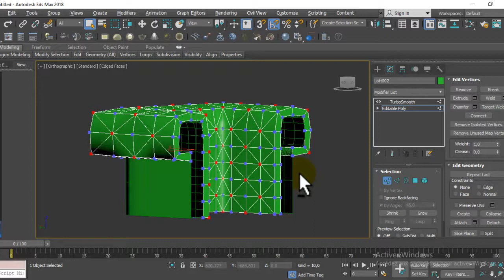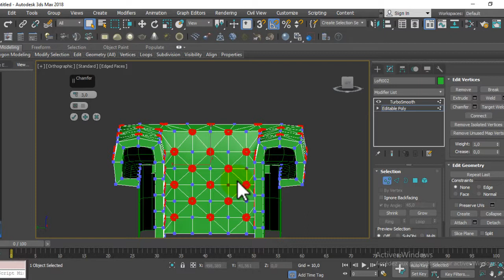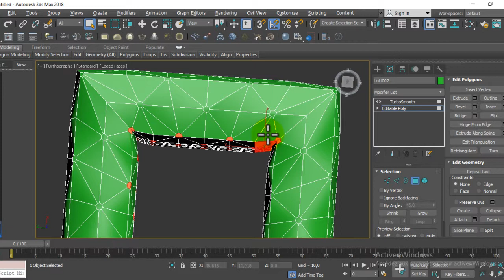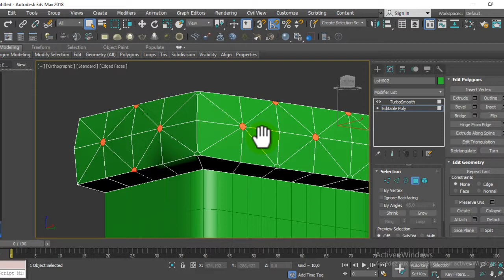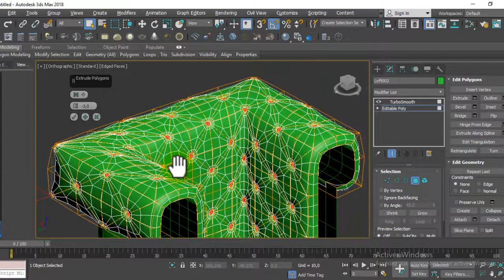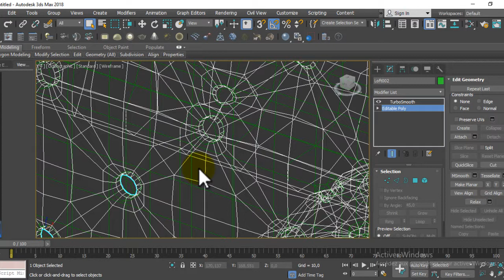TUTORIAL BIGINNER 3Ds MAX Chesterfield MODELING Part 4 connect extrude